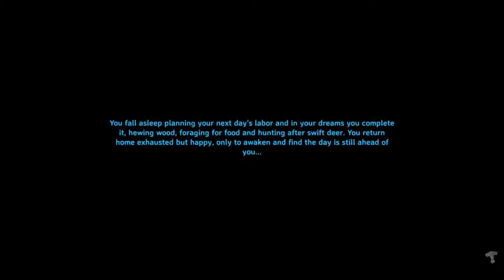Valheim Episode 19 The new server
Valheim Episode 19  The new server.  More adventures out and about.